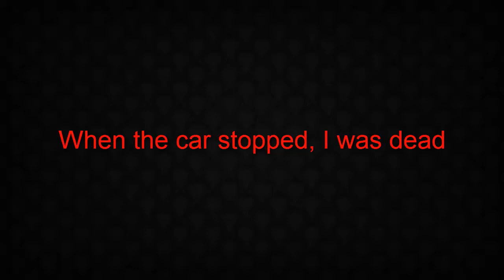GTA SA:MP - Epic Crysis Fail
Gta San Andreas - Multiplayer , epic fail and lag in this crazy server :) enjoy ... !!